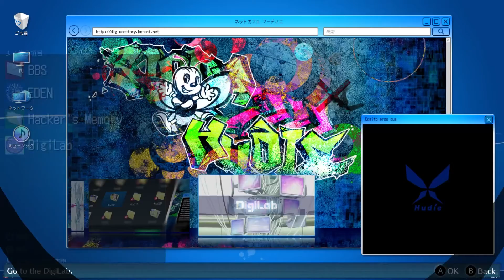The Abyss Server | Post Game | Part 54 | Digimon Story: Cyber Sleuth – Hacker's Memory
This new strategy was a lot more broken than I expected